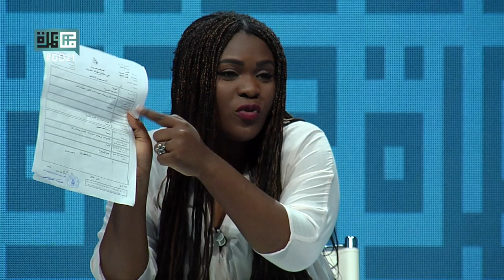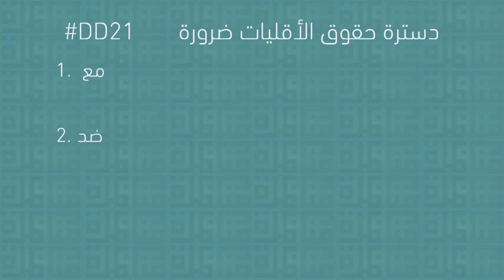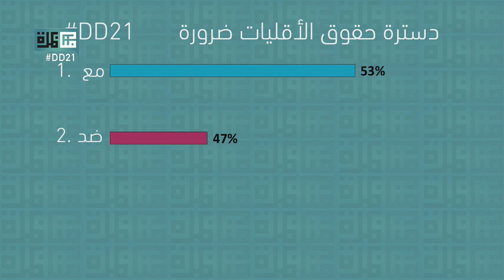دسترة حقوق الأقليات ضرورة DD21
مبادرة مناظرة: "دسترة حقوق الأقليات ضرورة" من تونس في الـ٤ يونيو ٢٠١٦